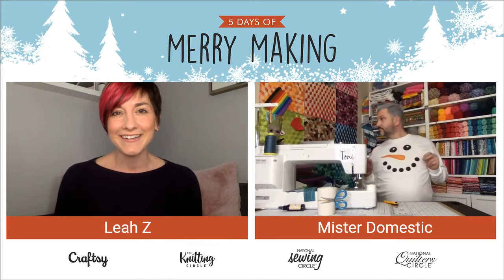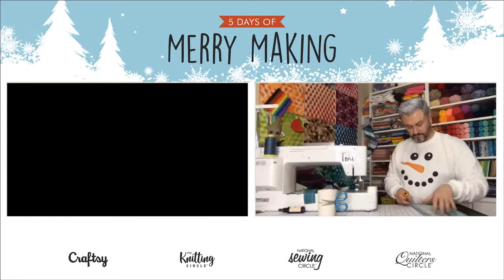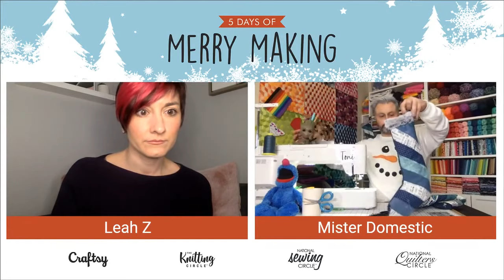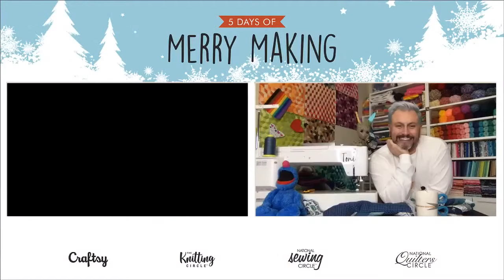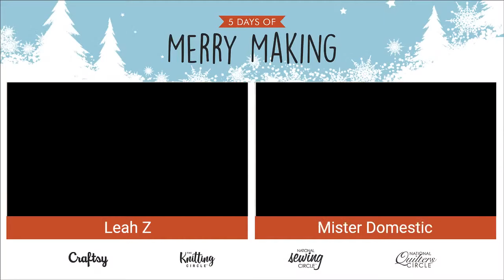5 Days of Merry Making: Quilt-as-You-Go Holiday Stockings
The 5 Days of Merry Making mini-series wraps up on Friday, December 11th at 2:00 PM CT. For our final project, learn how to make quilt-as-you-go holiday stockings with sewing expert Mister Domestic. Make sure to download the free pattern to follow along with the live tutorial

Series Schedule:
Monday, December 7th at 2:00 PM CT – Mini Knitted Mittens Ornament
Tuesday, December 8th at 3:00 PM CT – Hot Cocoa Mug Decorated Cookies
Wednesday, December 9th at 2:00 PM CT – Felt Christmas Bulb Garland
Thursday, December 10th at 2:00 PM CT – Quilted Joy Chenille Pillow
Friday, December 11th at 2:00 PM CT – Quilt-as-You-Go Holiday Stockings